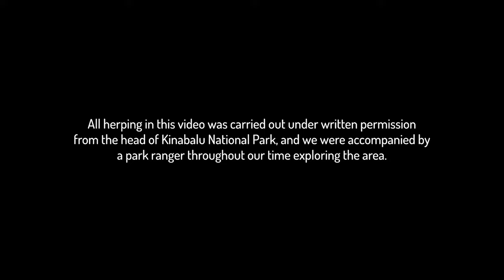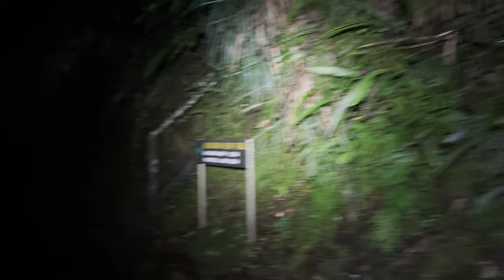I found my DREAM SNAKE in the mountains of Borneo!!!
One night that changed everything...